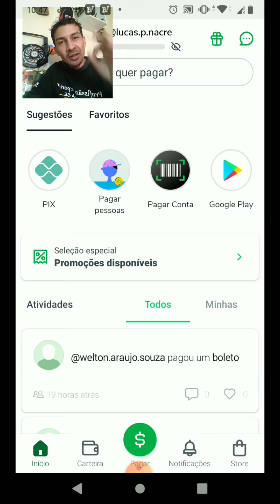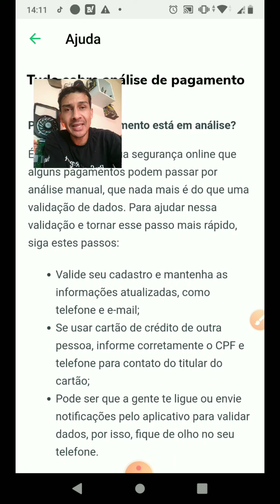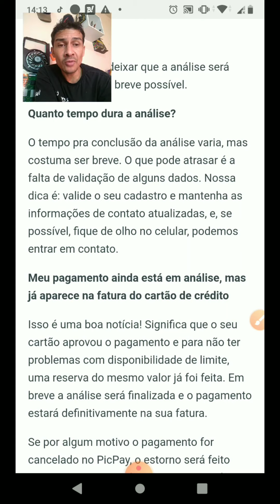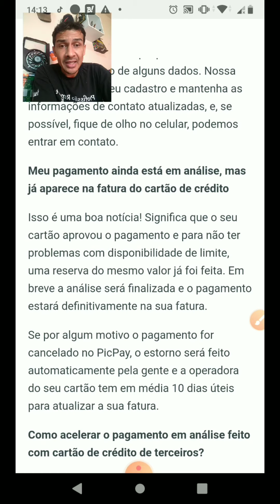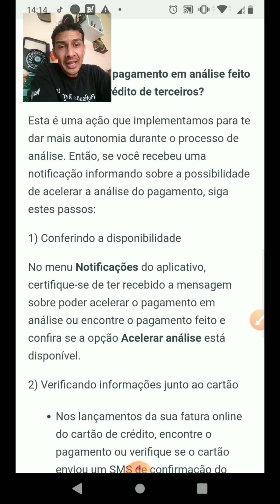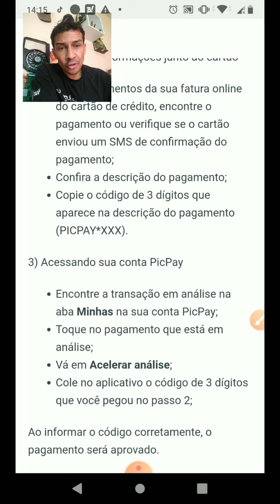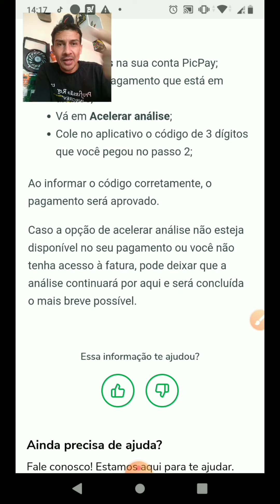Picpay como acelerar análise de pagamento?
Neste vídeo mostro o porque seu pagamento está em análise,como acelerar a analise do pagamento e quanto tempo demora para essa analise ser concluída!
VEJA ABAIXO SUPER INDICAÇÕES AQUI DO CANAL.

1° - FRETE GRÁTIS

2° - FRETE GRÁTIS

3° - FRETE GRÁTIS

1° ITEM - SUPORTE PARA CELULAR PARA MOTO CARRO E BICICLETA

4 - Suporte para Bicicleta com bússola

5 - Suporte De Celular Para Moto E Bicicleta Prova D'Água

6 - Suporte de silicone

7 - Suporte prático de alumínio

8 - Bolsa Case Suporte Quadro de Bicicleta

9 - Suporte para Bicicleta e Moto

10 - Suporte de Celular com Carregador

2° ITEM - CADEADOS PARA BICICLETAS E MOTOS

1 -Cadeado de Corrente com Chave para

2 - Cadeado para bike

3 - Cadeado Para Bike Com Segredo

4 - Cadeado Trava Bike Moto U-Lock

3° ITEM - BATERIA RESERVA PARA CELULAR

1 - Carregador Portátil Universal 5.000Mah

2 - Power Bank 5.000 Mah Slim Pro

3 - Carregador Original Portátil 10.000 MAh

4 - Bateria Externa, 10,000Mah USB Tipo C Prata¬

5 - Carregador Portátil Ultra Rápido 10000mAh

 4° ITEM - CAPA DE CHUVA PARA MOTO E BIKE

1- Capa de Chuva Tenis Calçado de Silicone Preto M

3- Capa de Chuva com Toca + Calça Street Moto

4 - Capa de chuva motoqueiro Emborrachado

5 - Capa de Chuva Para Motoqueiro Feminina

6 - Multilaser Capa De Chuva Com Toca + Calça Street Moto

7- Capa e Calça de Chuva Nikokit para Motoboy

5° ITEM - SUPORTE CELULAR PARA CARRO

1 - Suporte Universal para Carro Veicular

2- Suporte Veicular Universal Automotivo Para Celular

3 - Suporte Veicular Universal

4- Suporte Retrovisor Universal para Carro

5 -Suporte Celular Gps Carro Veicular

 CONVITES ABAIXO

Seja um entregador agora mesmo com esse convite do Canal sua aprovação é Rápida e garantida